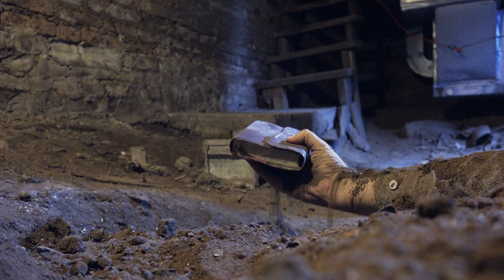The Mennonite of the Living Dead | Release Trailer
It's finally here. The best horror movie ever made... in a weekend... for no money... in a state park... without permission.

Six thirty-somethings try to spice up their stale marriages with a sexy weekend away at a secluded cabin, but they find out that sometimes evil just won't stay dead. When a Satanic sex act goes awry, the long-forgotten corpse of an Amish farmer is resurrected, and his murderous rampage stops the party dead in its tracks.